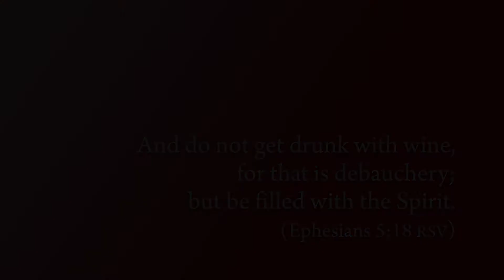Reading the Word with Luther, July 5